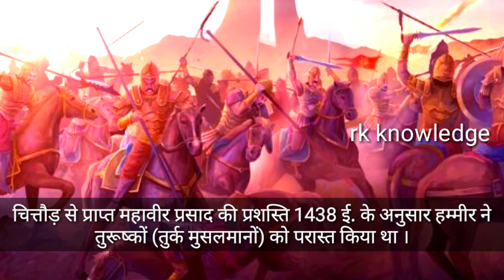राणा हम्मीर सिंह Rana Hammir Singh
मेवाड़ के उदारक राणा हम्मीर सिंह के बारे में यहां बताया गया है । इन्हीं के बाद मेवाड़ के राजा अपने नाम के आगे राणा / महाराणा लगाने लगे ।